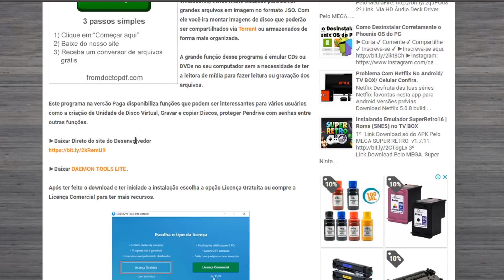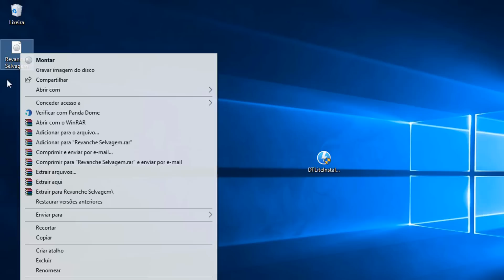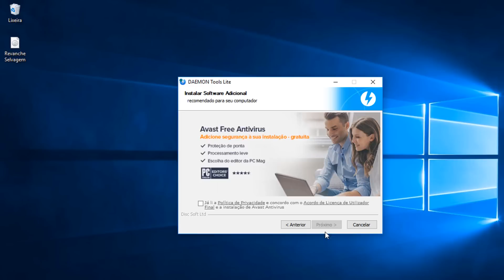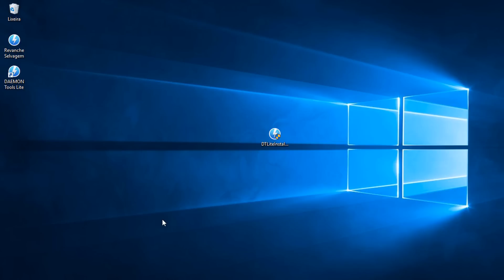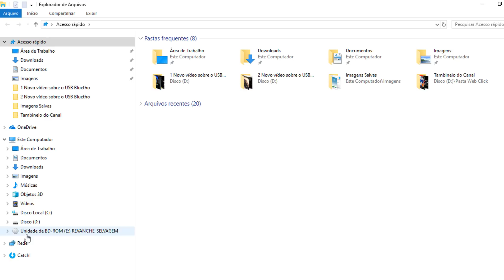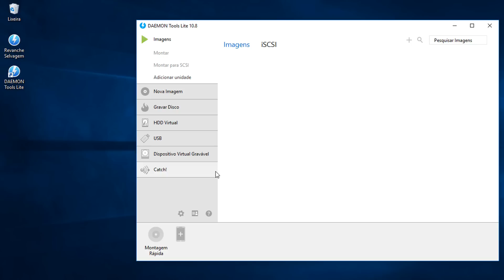Como Baixar Instalar DAEMON TOOLS LITE 32 e 64 bits | Windows 7/8 e 10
►Baixar DAEMON TOOLS LITE direto pelo Blog

Playlist Canva.

Playlist Dicas.

Playlist Audacity.

Grande abraço